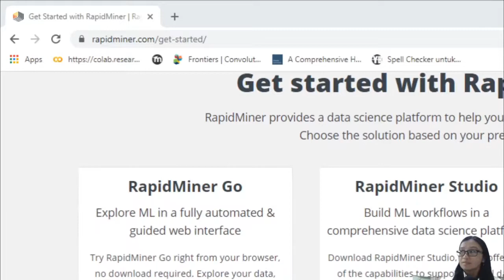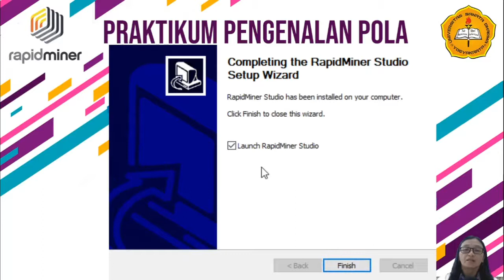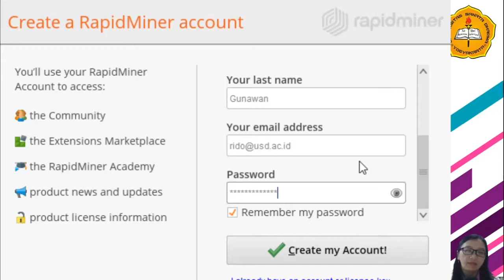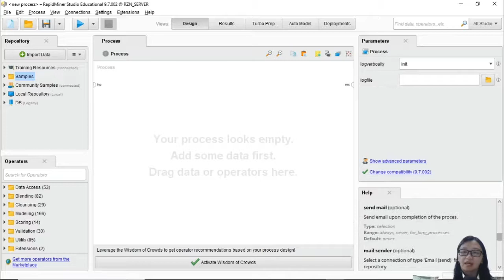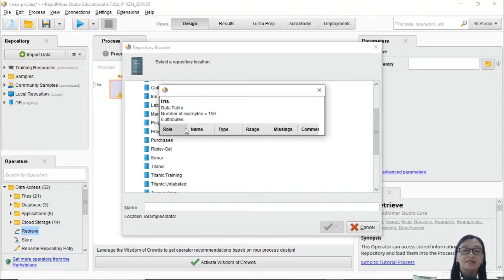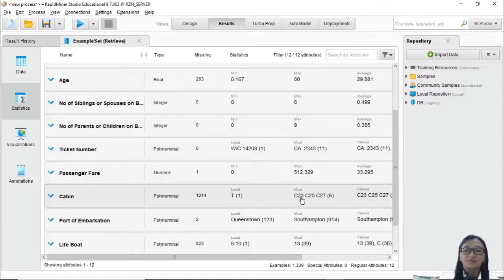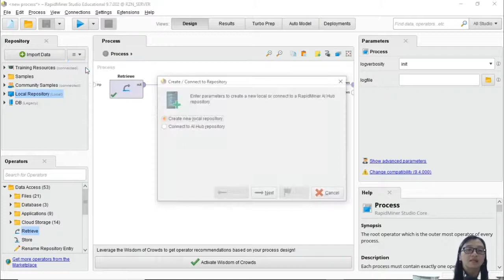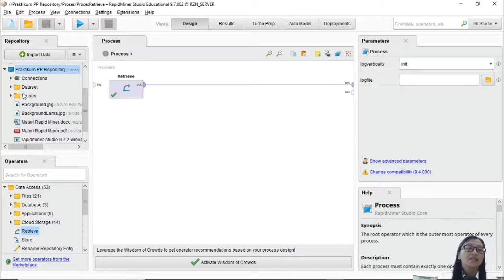RAPID MINER #1 : PRAKTIKUM PENGENALAN POLA MENGGUNAKAN RAPID MINER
Video ini berisi pengenalan tentang Rapid Miner. Tutorial yang ada dalam video ini adalah :
1. Proses Instalasi
2. Pengenalan User Interface
3. Menampilkan data